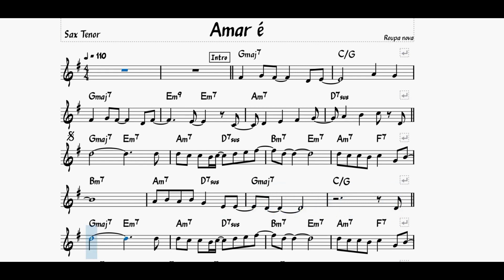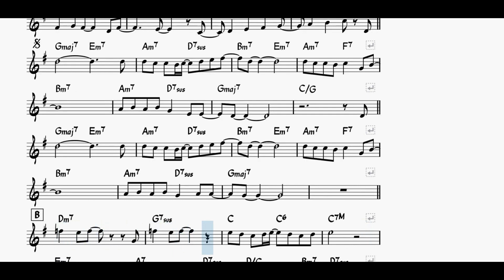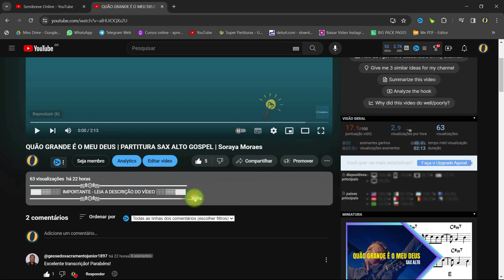AMAR É | Sax Tenor Partitura Playback | ROUPA NOVA